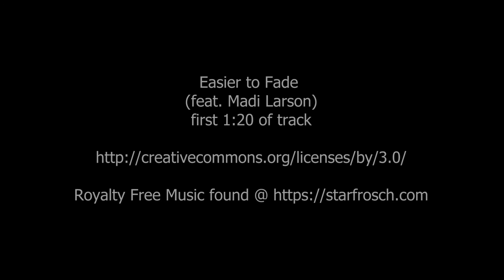Whispering Sands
Featuring a gorgeous new outfit from !dM deviousMind @ The Fantasy Gacha Carnival